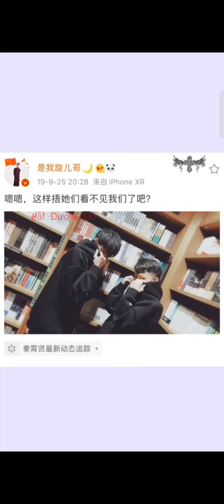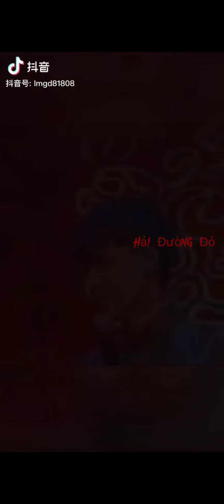Hiền Đình cặp huynh đệ cảm lạnh siêu thân thiết